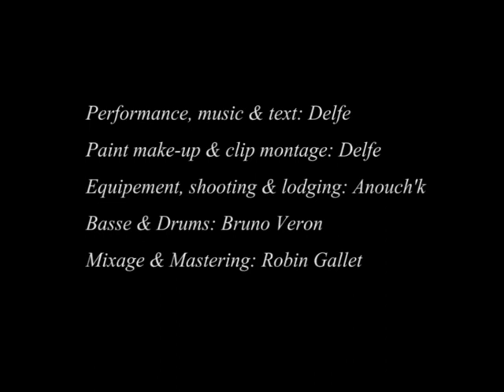Delfe Pilgrim - IMITATION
This is my first clip video.
300 euros, Adobe CS6 Trial, 2 months of work.
Thanks to everyone who helped me.